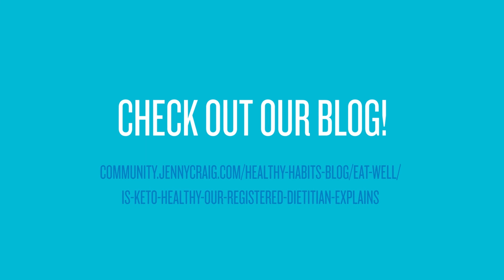Ketogenic Diet vs. Jenny Craig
Considering cutting the carbs and starting a ketogenic diet? Learn more about the pros and cons of this pro-protein and fats diet, as compared to the Jenny Craig program.

Want to learn more about our new DNA Kit? Watch the latest episode of My Full Plate

ABOUT JENNY CRAIG
Jenny Craig provides a one-on-one weight loss consultant to support your journey and delicious chef-crafted meals so you can see real results!

So what exactly is keto? It’s a high fat, moderate protein, and very low carb diet. When done right, the body goes into ketosis which means it starts to burn fat for energy. So how does it compare to Jenny Craig? It’s possible to lose weight with either but keto is an unguided diet with strict requirements that may be challenging to maintain long-term. Jenny Craig is a guided plan. It has personalized support and the meals are balanced. Why does that matter? Well, studies indicate you can lose up to three times more weight with support, versus dieting on your own. Everyone’s weight loss journey is different, so it’s important to choose a plan that works for you.